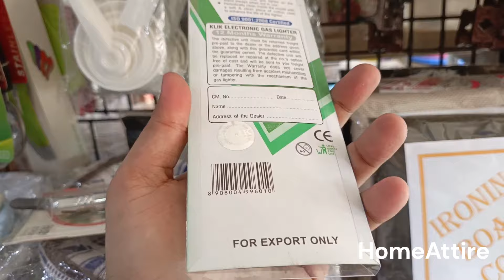New Kitchen Tools and Gadgets | Kitchen Items | Versatile Gadgets | Smart Appliances